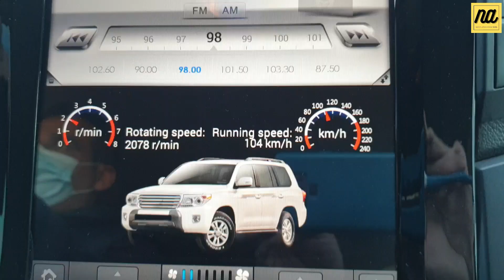Jalan-jalan dari Baghdad ke Erbil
Video-video di Channel saya berisikan pengalaman jalan-jalan selama di Irak, Yordania, Palestina dan beberapa daerah di Timur Tengah.

Kali ini saya akan ajak teman-teman untuk mengikuti kegiatan saya melakukan perjalanan darat dari ibukota Baghdad ke Erbil di Wilayah Kurdistan.

Perjalanan dapat ditempuh dalam waktu lebih kurang 6 jam yang melintasi beberapa propinsi. Di setiap propinsi kendaraan kami mendapatkan pengawalan dari pihak keamanan setempat yang dilakukan secara estafet. Pengawalan akan diserahterimakan di setiap perbatasan propinsi.

Sepanjang perjalanan, pemandangan cukup indah. Kami melewati perkampungan, perkebunan gandum, dan wilayah pertambangan.

Selamat menikmati perjalanan kami. Sampai jumpa di perjalanan berikutnya.
Salam sehat dari Baghdad.